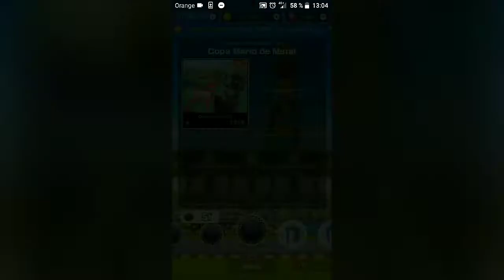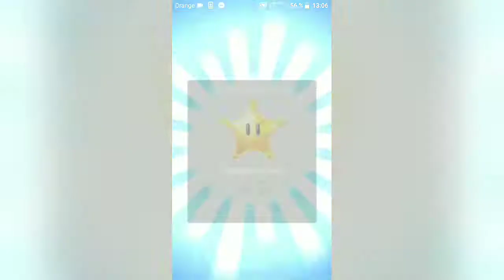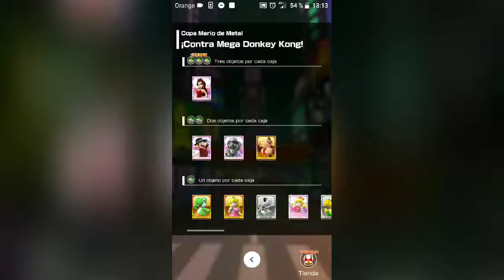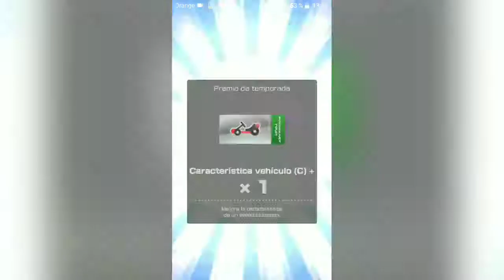¡Copa Mario de Metal completada! | Mario Kart Tour #17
En este vídeo de Mario Kart Tour competiremos en las tres carreras de la Copa Mario de Metal, Circuito Yoshi X, Circuito Toad R y Visita a Nueva York RX

¡También completaremos la ronda extra contra Mega Donkey Kong!

Si queréis hacer una donación y ayudar a mejorar el canal podéis hacerlo